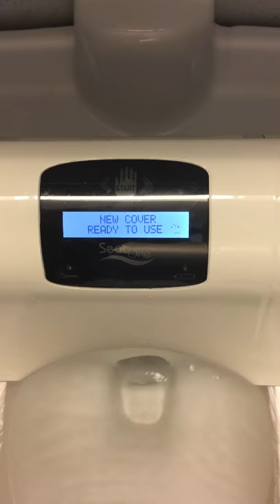OOOh.... Fancy!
The toilet of the future is here!